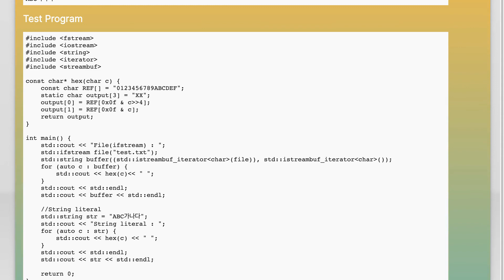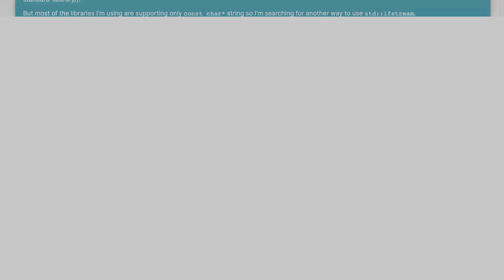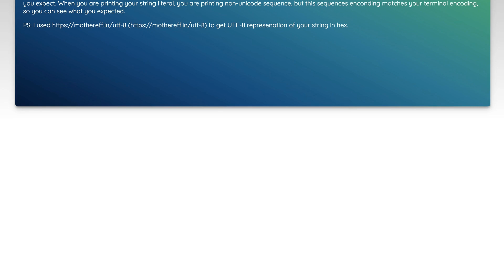How to read UTF-8 encoded text file using std::ifstream?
c++: How to read UTF-8 encoded text file using std::ifstream?

Related to: c++, string, encoding, utf-8